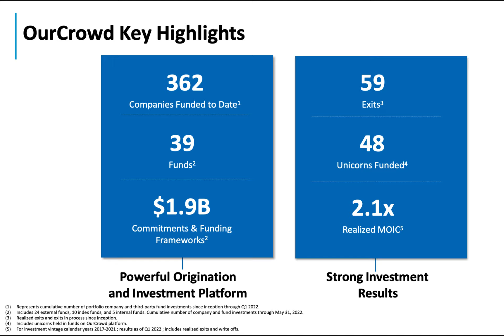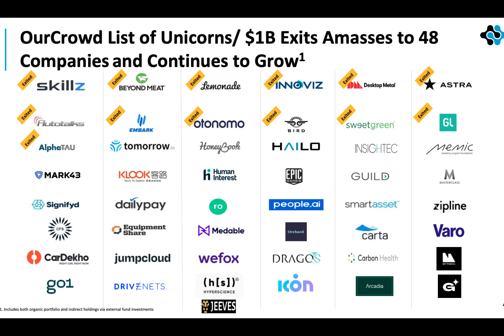OurCrowd Private Placement Offering Launches on NEO Connect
NEO is proud to announce that global venture investing platform OurCrowd is providing investors with unprecedented access to their top deals with the launch of the OurCrowd Portfolio Index Fund (“OC50”) on NEO Connect, under the ticker symbol OCVII. Powered by NEO technology, NEO Connect makes transactions in private companies, private funds, and other investment vehicles easier for participating dealers, financial advisors, companies with private listings, and their investors.

OurCrowd is a global venture investing platform, based in Israel, that empowers individuals and institutions to invest in private companies. OurCrowd builds value for its portfolio companies by offering mentorship, recruiting industry advisors, navigating follow on rounds, and creating growth opportunities through partnerships with global financial leaders.